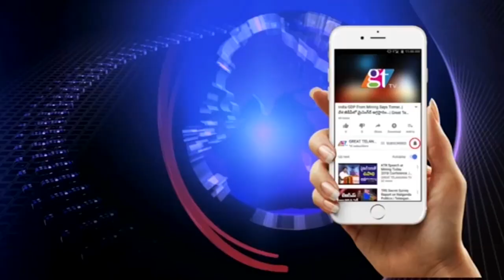భూకంప ప్రభావంతో బెంబేలెత్తిపోతున్న స్థానికులు | Suryapet News Today | Chintalapalem Mandalam | GT TV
Suryapet News Today | Chintalapalem Mandalam | Telangana News Live | Telugu News Latest Today | GT TV